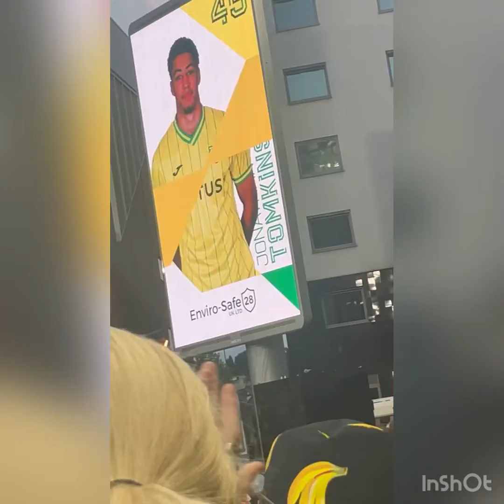More DRAMA in the Carabao Cup as City lose on penalties after conceding a last minute equaliser